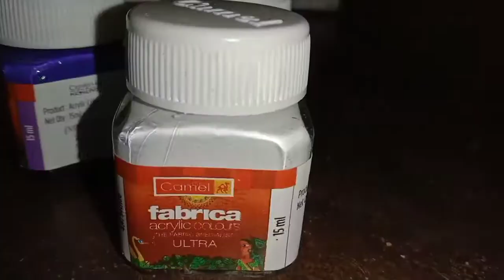mini bottle art |acrylic bottle rescue